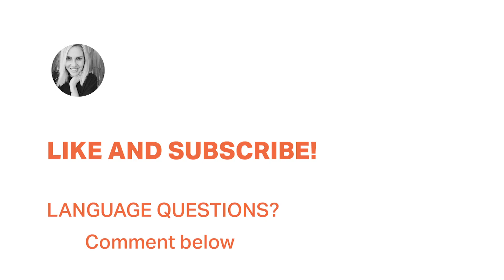2021 GOAL: Learn ENGLISH with Camille 😀 My Best Tips to start off right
TODAY is a great time to create a strategy for your language learning in 2021!

Write down your goals, think positive and watch this video for more tips to find success in 2021 language learning!

SUBS: English, Portuguese, Spanish, Italian

🔼🔼LIMITED SPACE! 🔼🔼 Be sure and sign up soon while Camille has open spots.

APRENDE INGLÉS COM CAMILLE

LEARN ENGLISH WITH CAMILLE

APRENDE INGLÉS CON CAMILLE

Check out the Calvin's GEAR he uses to produce these videos

CREDITS (to our beautiful friends and language partners we couldn't do this without you!)
Spanish Translation: Marika Capraro
Italian Translation: Marika Capraro
Portuguese Translation: Ygor Arataque
Editor: Calvin Hanson